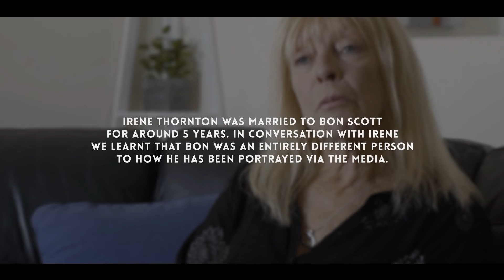In conversation with Irene Thornton - The wife of AC/DC's Bon Scott.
In conversation with Irene Thornton, the author of the book Have A Drink On Me & wife to Bon Scott from AC/DC. Irene reminisces about the highs & lows of her marriage, as well as the struggles alongside the success of being married to a living legend.

Thank you for supporting both Irene and our small music publishing business!